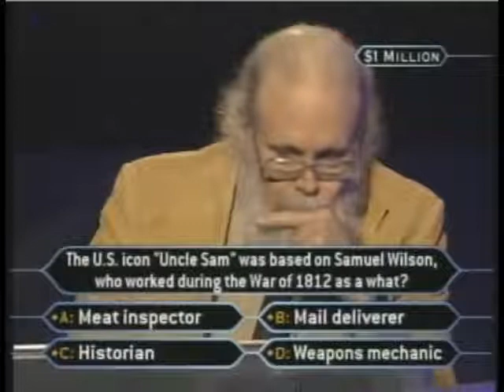Kelvin Smith's million dollar question - who wants to be a millionaire.